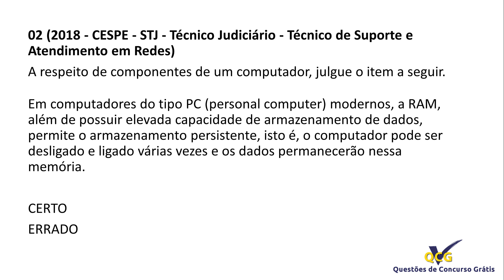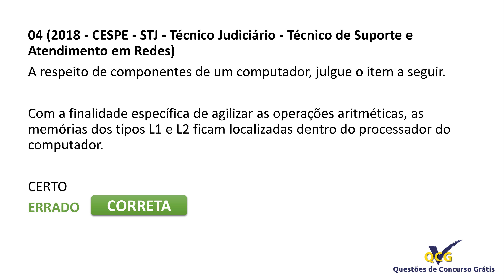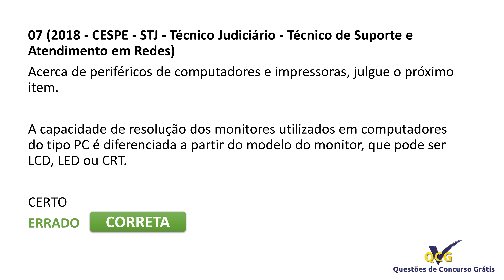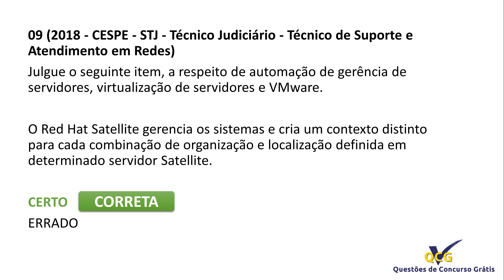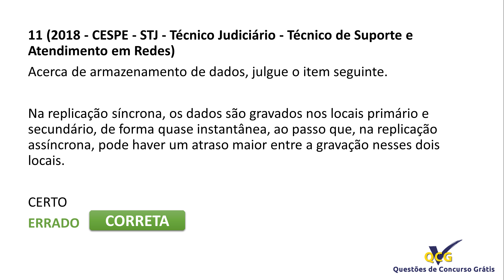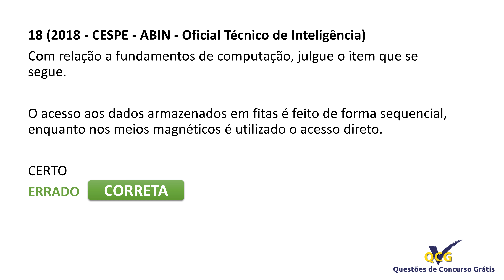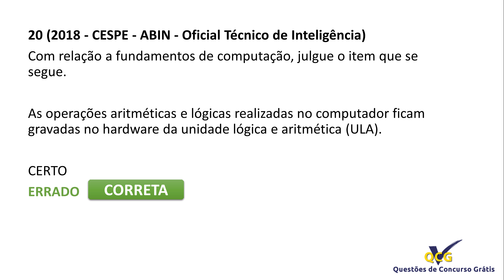20 Questões de Arquitetura de Computadores CESPE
20 Questões de Arquitetura de Computadores CESPE